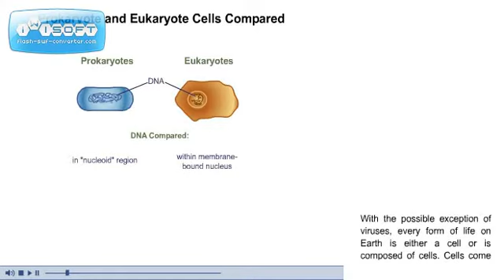Compare prokaryotic vs eukaryotic